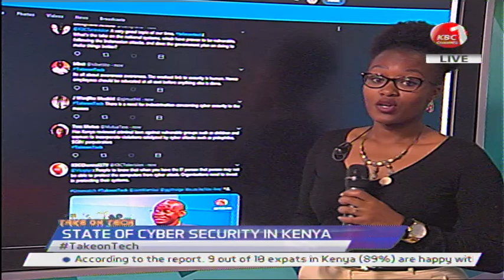Take On Tech| State of cyber Security In Kenya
State of cyber Security In Kenya